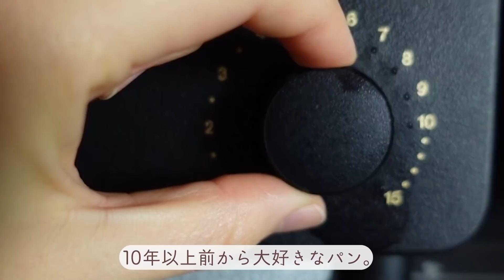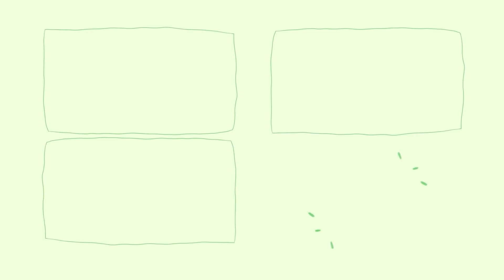気づいたら一日終わってた同棲カップルの平日一日密着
とある一日の過ごし方を動画にしてみました。
この日は動画撮影より他の色々に時間を使った日です！
考えることが多い日の夜はよく眠れます。（昼も寝たけど）
かほより
そこらへんの平凡カップル、ともかほです！2人の毎日に起きる、身近な楽しいことを撮っています。共感してもらえたり、クスッと笑ってもらえたら嬉しいです！ほぼ毎日19時投稿！
ともかほにっき(イラスト)